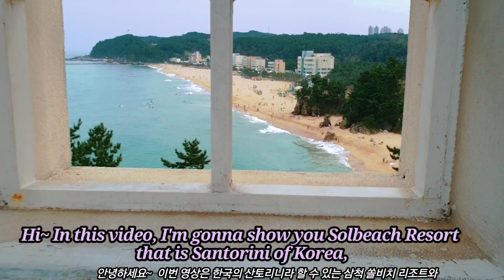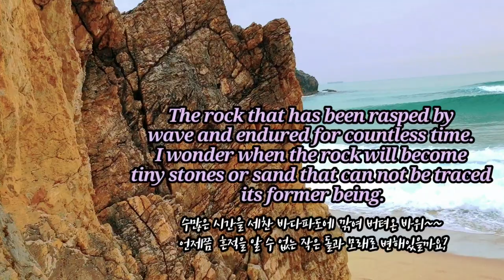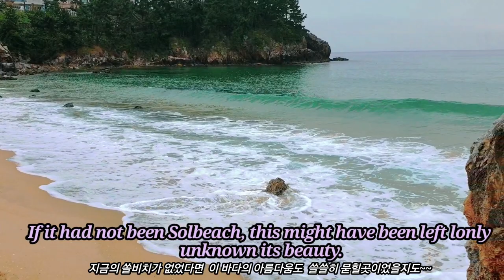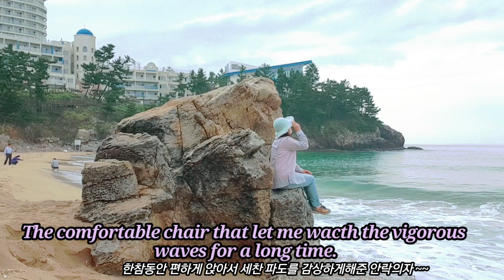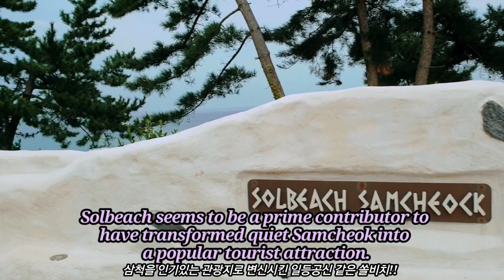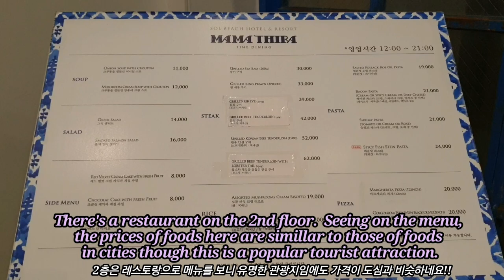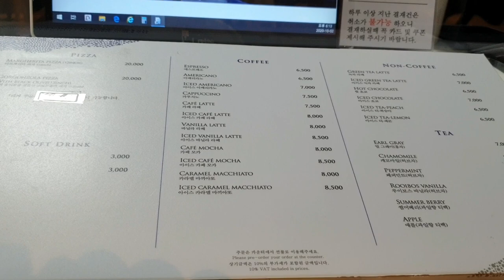Santorini of Korea - Solbeach Resort, Cafe Mamathira, and Surfkiki beach in Samcheok, Korea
This video shows exotic Solbeach Resort, Santorini of Korea, in Samcheok, Korea.  It also shows Cafe, Mamathira, which has great views of the cobalt blue sea and modernized Mediterranean vibe in Korea.  Surfkiki beach under the Solbeach Resort is where people can surf and take good pictures as there are many beautiful photo zones.